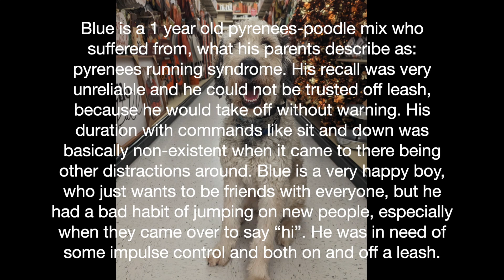Asheville Dog Trainers - Flighty To Focused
Blue is a 1 year old pyrenees-poodle mix who suffered from, what his parents describe as: pyrenees running syndrome. His recall was very unreliable and he could not be trusted off leash, because he would take off without warning. His duration with commands like sit and down was basically non-existent when it came to there being other distractions around. Blue is a very happy boy, who just wants to be friends with everyone, but he had a bad habit of jumping on new people, especially when they came over to say “hi”. He was in need of some impulse control and both on and off a leash.
After his Two-Week Board and Train, Blue can go anywhere with his parents, and they can rest assured he won’t run off on them. His recall his trustworthy, so if he is off leash anywhere, he can be called back to his parents with ease. We are so proud of Blue and all he accomplished during his Board and Train!

Lifetime Support Guarantee on Board and Train Sessions!